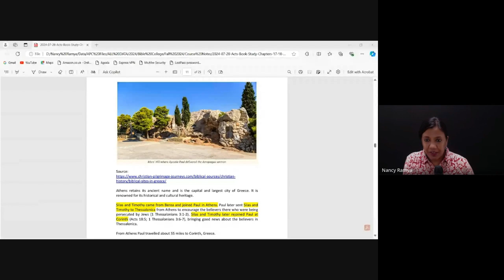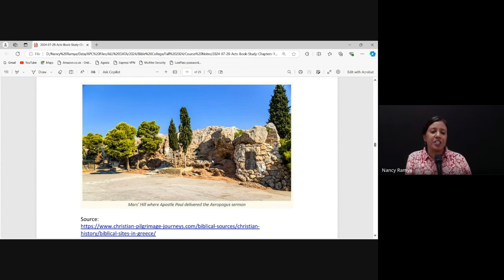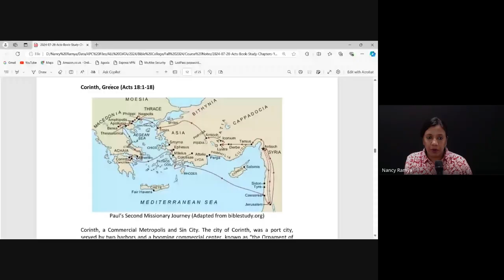Acts & The Life of Paul | Lecture 19 : BC302-Acts-20241014